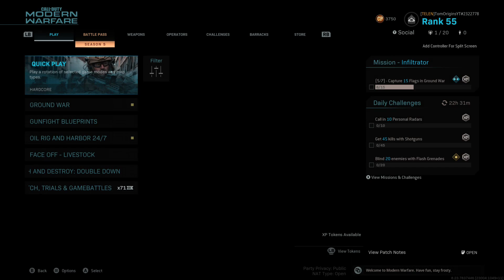Call of Duty SEASON 5 WARZONE & ModernWarfare (My First Impressions Part 1)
I broke down the trailer and picked out some of the little details you may of missed! XD

My Links

Use CODE: TOMORIGINSYT

Twitter 🐦 @TomOriginsYT